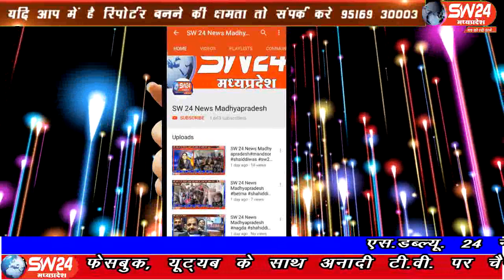sw24news dhar, 17.09.2019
मध्यप्रदेष के धार जिले में प्रधानमंत्री नरेंद्र मोदी जी का जन्मदिन युवा मोर्चा उपाध्यक्ष ने गरीब परिवार के बच्चों को पाठ्य सामग्री व फल वितरण कर सेवा सप्ताह के रूप में मनायाsw24news